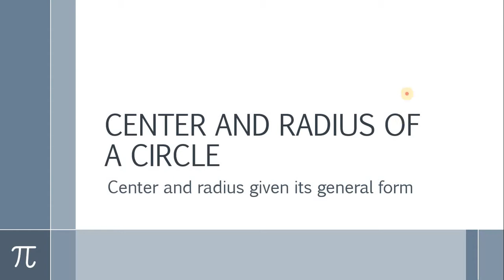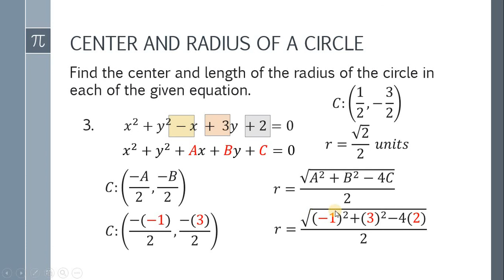Grade 10 Mathematics: Center and Radius of a Circle given its General Form